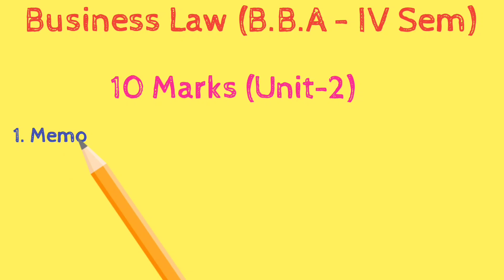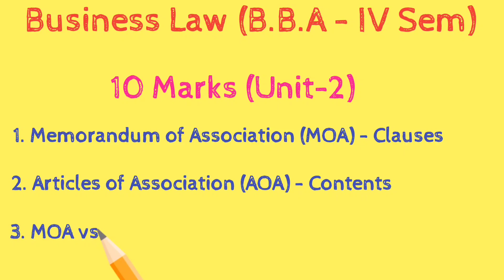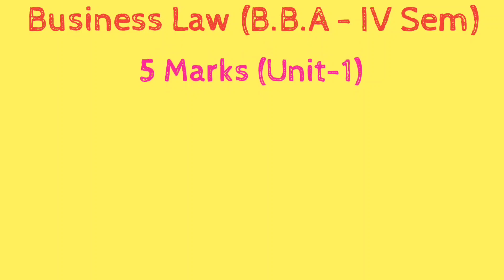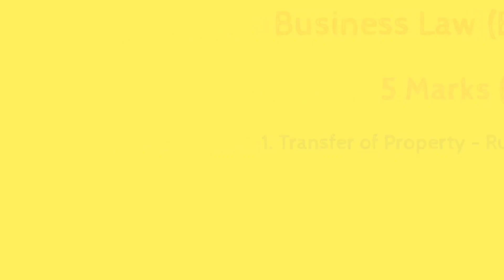Degree | 4th Sem | B.B.A | Business Law | Important Questions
Business Law is a Subject for B.B.A Students of Semester-4 under APSCHE.